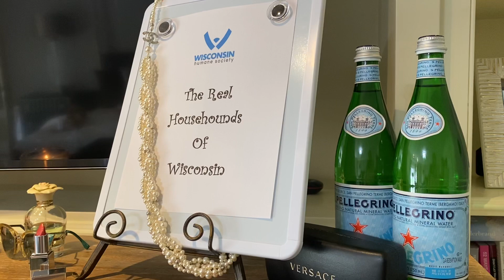Charlie’s Vlog Episode 23: The Real ~Househounds~ of Wisconsin